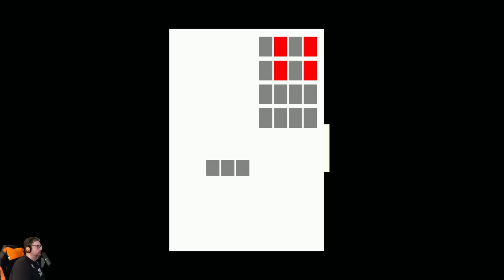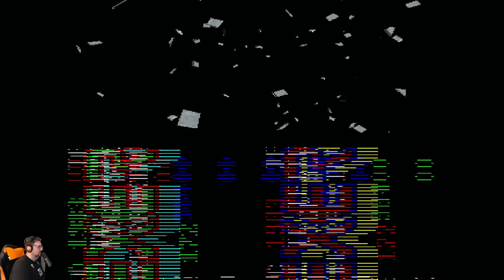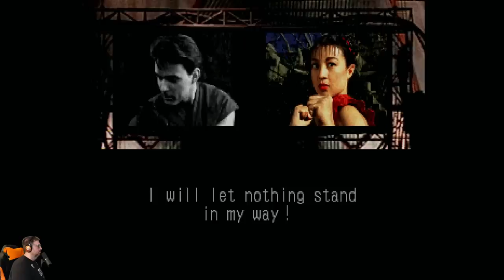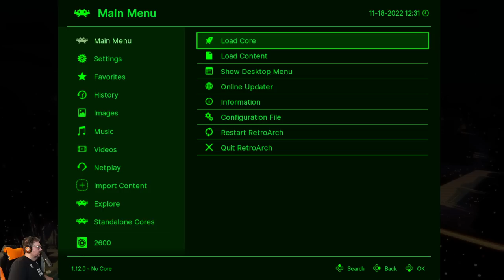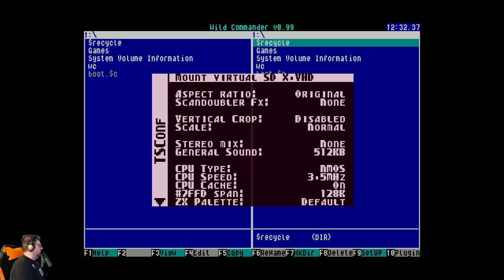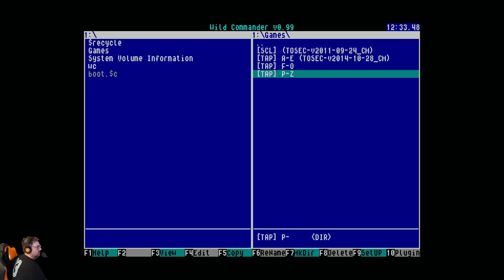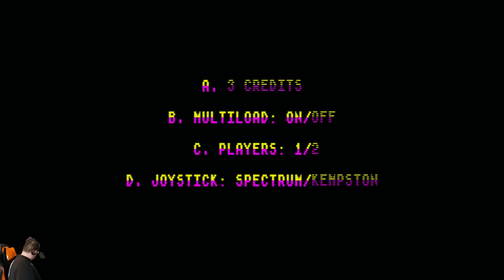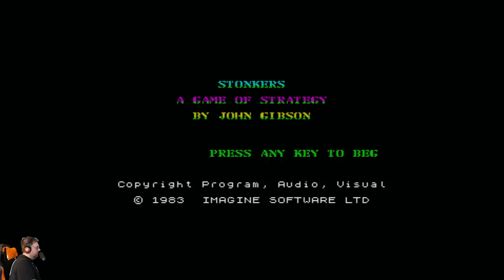Congo Bongo, Bosconian, Outrun, Sega Saturn, and more on the MiSTer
It's time to check in on the MiSTer, a wonderful FPGA-based device that plays everything from Pac-Man to PlayStation! We also end up checking out the ZX Spectrum version of Pit-Fighter, which is truly a sight to be seen. Also, hey... Congo Bongo!